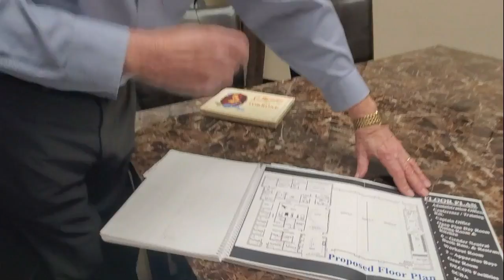Herrin on the search for a new fire station